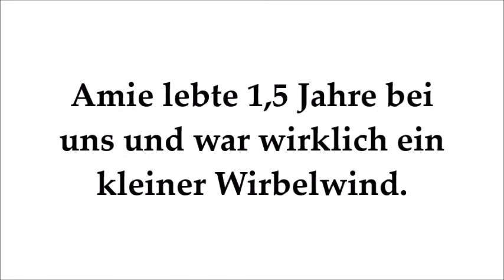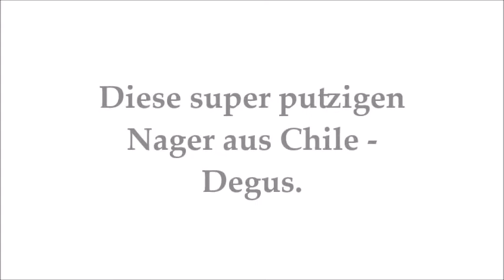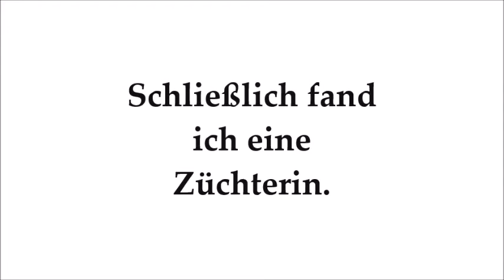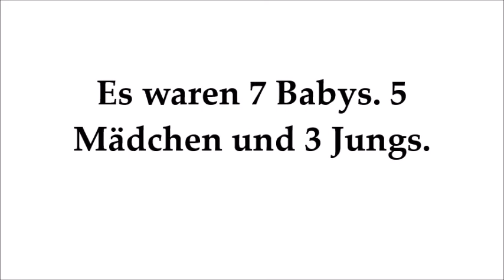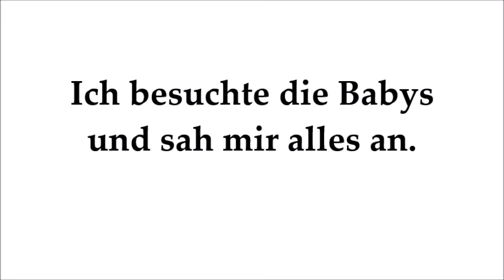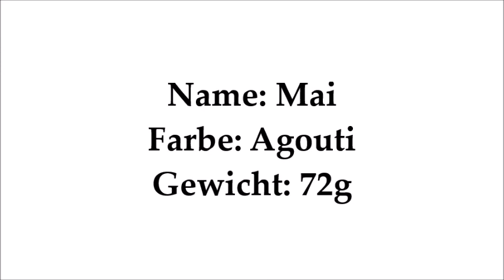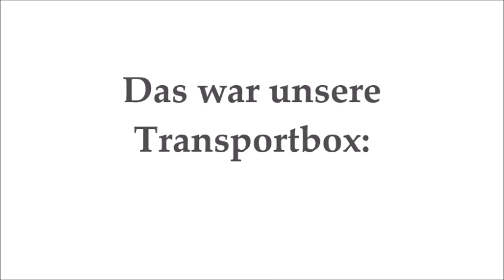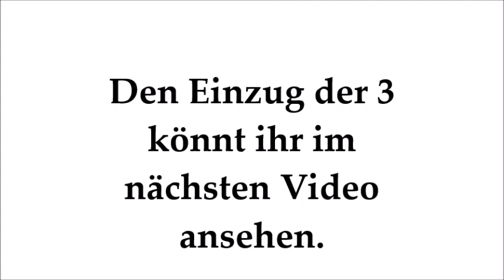Auf den Degu gekommen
Hier erzähle ich euch, wie ich auf den Degu als Haustier kam und wie ich meine Degus gefunden habe.